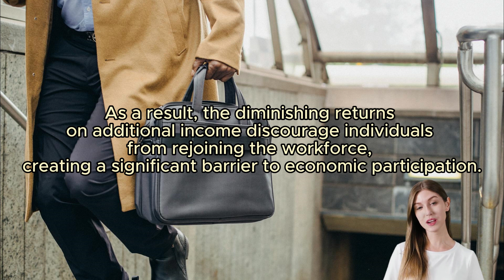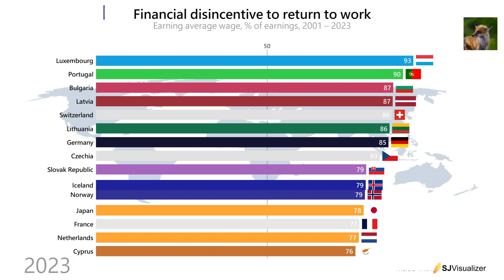Financial disincentive to return to work, Earning average wage, % of earnings, 2001 – 2023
This indicator measures the percentage of earnings lost to either higher taxes or lower benefits when a jobseeker returns to work after two months of unemployment. Calculations refer to a person with two children whose partner works full-time at 67% of the average wage.

Source: Benefits and wages: Effective tax rate on entering employment